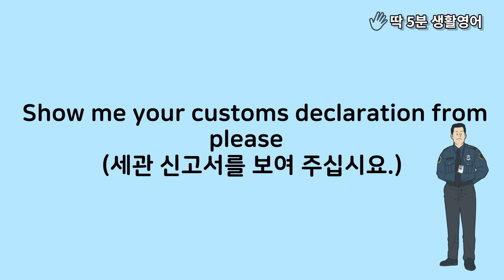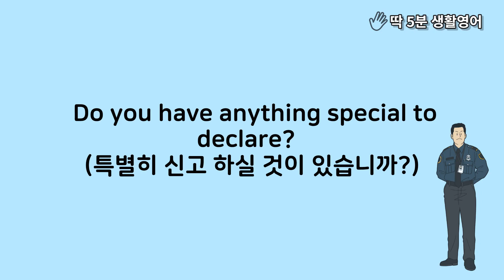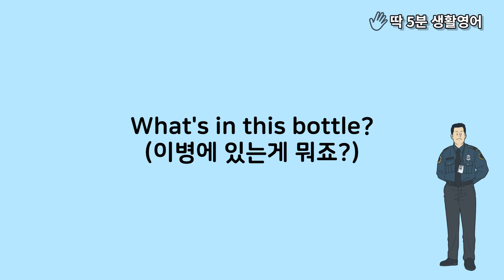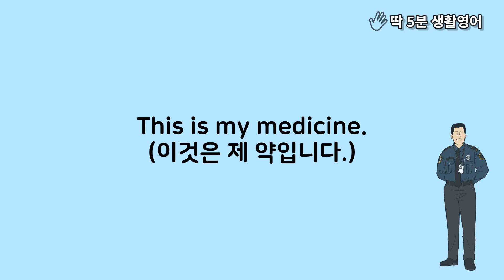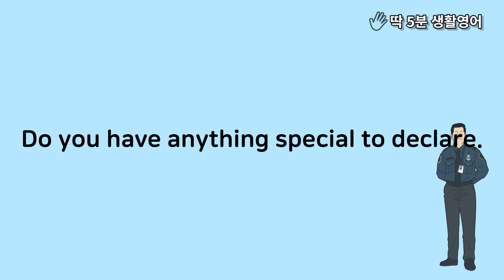여행 중 [세관통과]에 필요한 내용을 회화로 담았습니다. 반복해 들어보세요!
딱 5분 영어회화(여행편) Customs clearance (세관 통과)
하루 5분영어회화로 영어공부를 해보세요. 매일 하시는 것이 가장 중요합니다.
예문은 약간 느린 속도로 총 3번 반복이 된 후 정상속도로 한번, 자막없이 한번 실행 됩니다 .
꼭 소리내어 따라해 보세요.